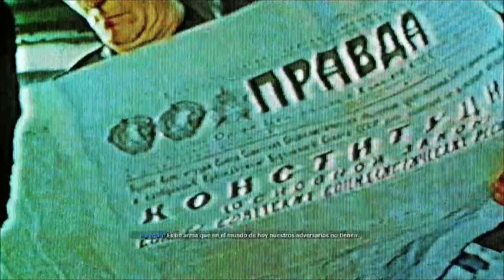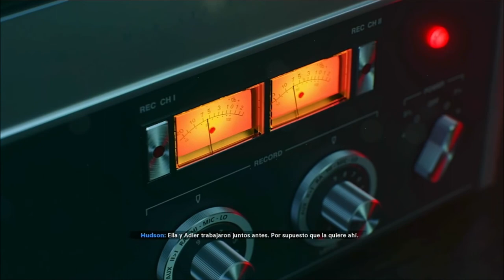Call Of Duty Black Ops Cold War Gameplay Episodio 1 modo campaña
Episodio 1 del modo Campaña del nuevo Call Of Duty Black Ops Cold War.

PC, PS5 , Xbox Series, Xbox One, PS4

Desarrollador: Treyarch
Editor: Activision
Género: Acción, Primera persona (FPS), Shooter (Bélico, Paramilitares y mercenarios y Soldados y Fuerzas Especiales)
Jugadores: 1-40 (Competitivo: Online)
Idioma: Textos en español
Lanzamiento: 13 de noviembre de 2020 (Pegi: +18)

El videojuego Call of Duty: Black Ops Cold War es la entrega para el año de 2020 de la veterana y exitosa saga de acción bélica de Activision, la primera en llegar a PS5 y Xbox Series, que transportará a los jugadores al centro de la volátil batalla geopolítica de la Guerra Fría en los 80.

La producción se encuentra desarrollada una vez más por Treyarch, contando en esta ocasión con el apoyo de Raven Software para el diseño de su campaña, un modo historia ambientado en plena Guerra Fría que apuesta por llevar al usuario a enfrentarse cara a cara a figuras históricas y verdades incómodas por escenarios como Berlín Este, Vietnam, la sede del KGB y un largo etcétera.

El multijugador de Call of Duty: Black Ops Cold War busca tomar la experiencia clásica de la serie Black Ops y elevarla a nuevas cotas a través de frenéticas batallas en tierra, mar y aire. Su gran atractivo son las operaciones encubiertas que garantizan sumergir a los jugadores en un mundo duro y realista de misiones clandestinas y objetivos extraoficiales capaz de reenganchar a los aficionados con nuevos modos y formas de juego. Todo ello, además, con juego y progresión cruzada.

Call of Duty: Black Ops Cold War trae de vuelta su modo Zombis, una oferta de juego tanto para veteranos como principiantes que incopora nuevas formas de progresar, ventajas clásicas y un arsenal de la Guerra Fría que ayudará a los supervivientes a derrotar a los no-muertos mientras investigan un búnker de la Segunda Guerra Mundial que sirvió para perturbadores experimentos.